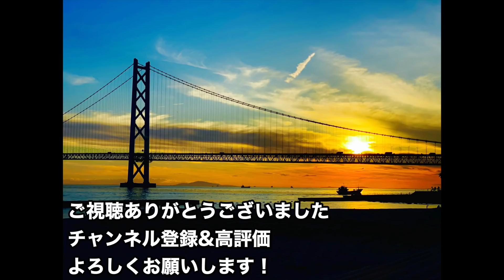3年連続ランニング達成！毎日10kmランニング1096日継続する男の日常生活！day1094~1096 (Vlog)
UVERworldのTAKUYA∞さんに憧れ2017年12月23日〜現在毎日10キロランニング してます！
そんな僕の日常生活を動画投稿してます